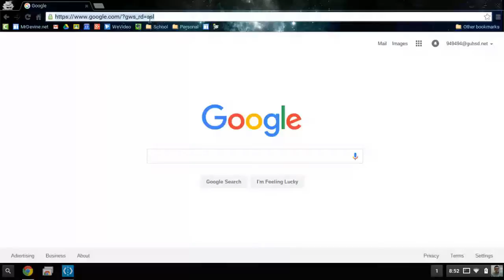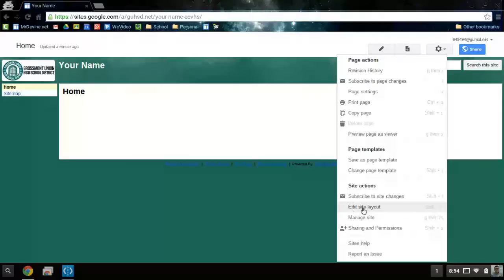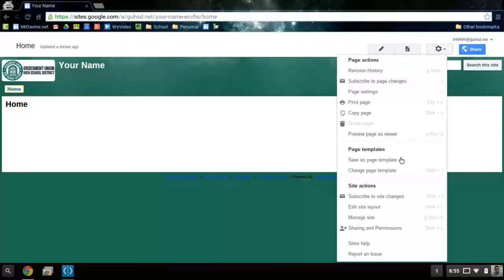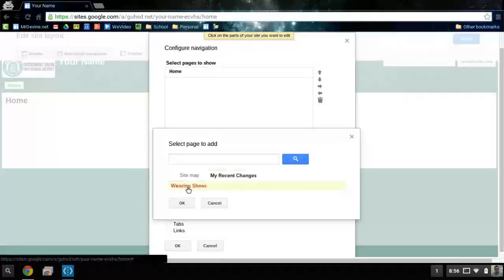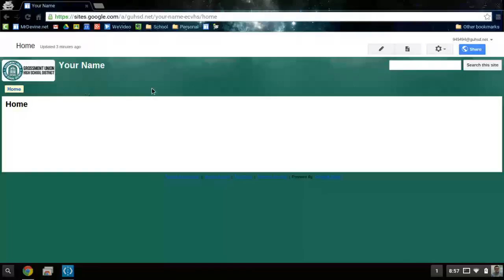Setting Up Your ECV Digital Portfolio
For Mr. Devine's classes, after setting up your Google Site, be sure to send me the URL using this Google Form